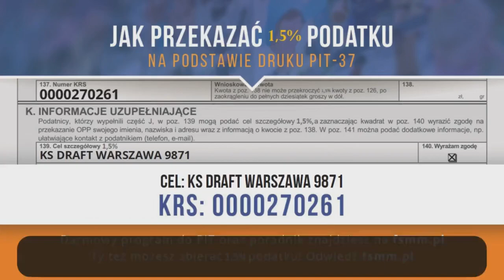25 02 Półfinał Memphis vs Boston – Draft Liga Niedziela D2 Zima 2023 24 r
MEMPHIS 48:51 BOSTON
D.Chorostowski 21pkt 11zb
M.Szpakowski 11pkt 5zb 3ast